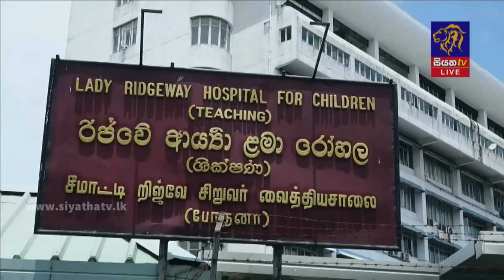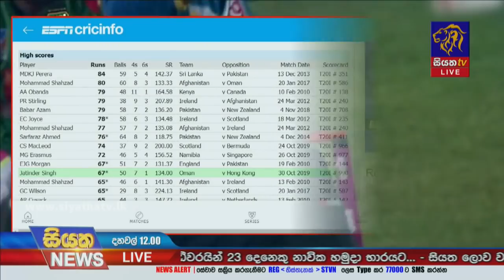Siyatha News | 12.00 PM | 14 - 10 - 2021